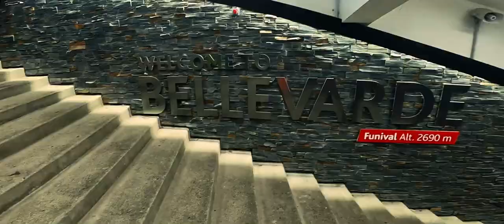Snow Team 2022 - Tignes & Val d'Isere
Tignes & Val d'Isere / 14–23. januar 2022. / Sportsko udruženje skijaša „Snow Team“ iz Vršca.